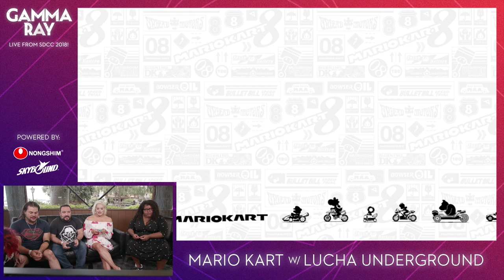Lucha Underground Talks Season 4 While Playing Mario Kart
Danielle Radford talks to the cast of El Rey’s Lucha Underground about season 4. Chavo Guerrero, Taya Valkyrie, Marty the Moth and PJ Black join GammaRay to chat all things Lucha. Why they started the controversial promotion, what makes it so unique and what we can expect from an already over the top season 4.